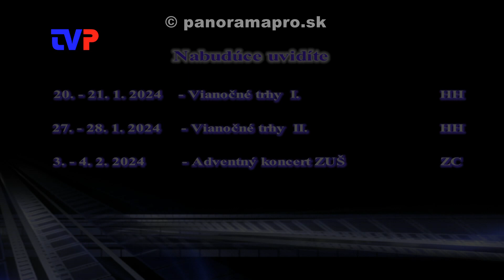Šláger Paráda v Žarnovici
Zostrih z koncertu. (Jakubec, Velšicová, Božanka, Duo Rytmus..)